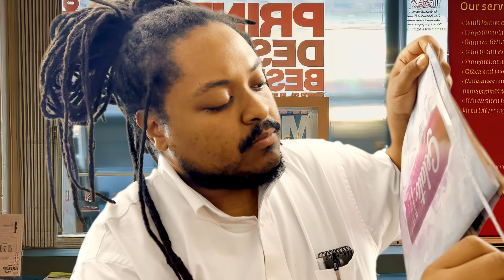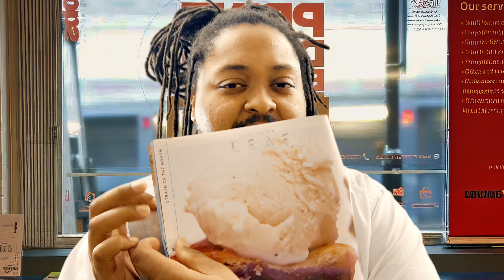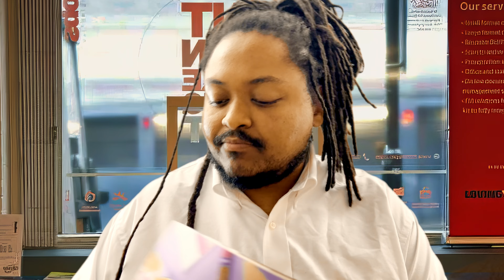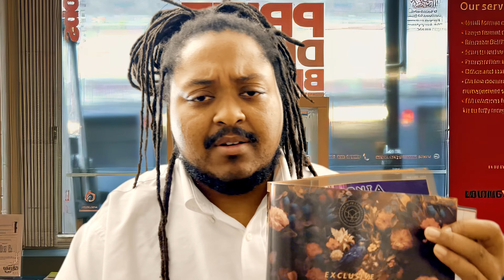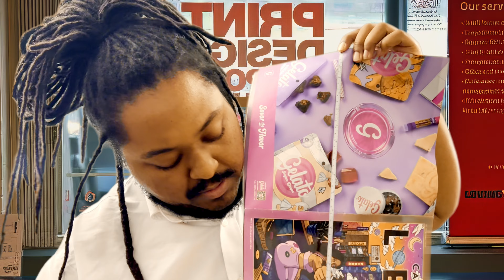[ASMR] Crinkly Copy Store Paper Ripping Shop 📑📠⌨️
Hey everyone, welcome back to Ricky Racks! In today’s ASMR roleplay, we’re diving into the unique sounds of a copy store. Get ready for some crinkly, paper-ripping goodness that’s sure to give you all the tingles. I’ll be tearing different types of paper, from glossy prints to rough drafts, and mixing in some gentle whispers. Whether you’re here to relax, sleep, or just enjoy some satisfying ASMR sounds, this video is for you.

Please use headphones to experience the videos full relaxing effects. Do not drive or operate heavy machinery while listening to ASMR.